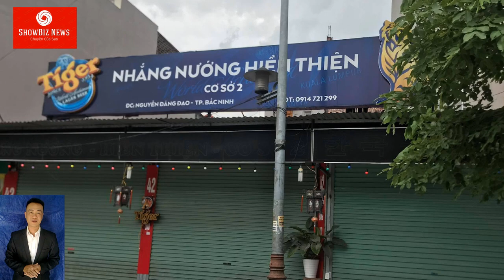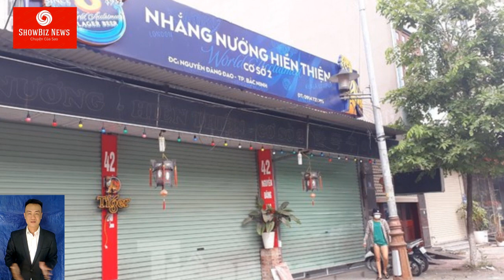MỚI NHẤT: Nạn nhân TỐ CHỦ QUÁN NƯỚNG TÁT VÀO MẶT xin giảm tội nếu họ để gia đình mình yên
Cô gái trong vụ bị chủ quán nướng Bắc Ninh CHÍNH THỨC LÊN TIẾNG. Cô cho biết mình bị 1 nhóm 7-9 người đưa về cơ sở, BỊ TÁT VÀ DỌA NẠT RẤT NHIỀU LẦN.